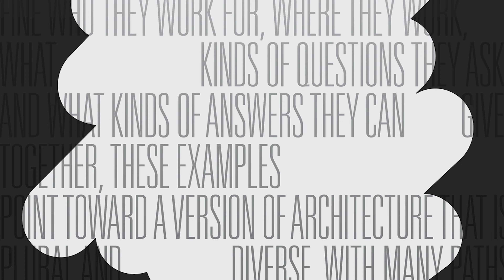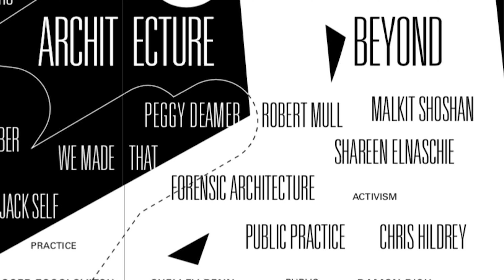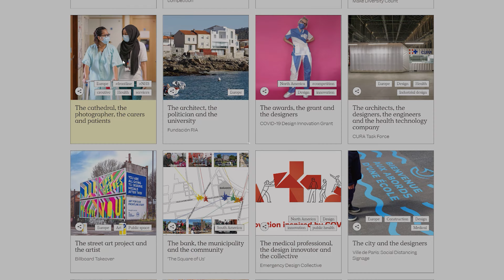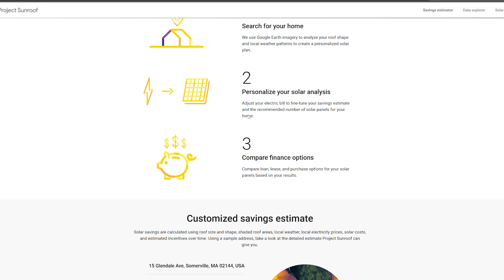Is quitting architecture a good idea?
In this video I introduced one of my favourite books called "Architects After Architecture" which highlights 40 stories of architects and practices that have stretched the boundary of architecture.

RESOURCES
Architects After Architecture Book

TIMESTAMPS
00:00 Intro
00:50 Architects After Architecture
01:19 Quitting Architecture
01:54 Architects as Problem Solvers
02:30 Tackling Global Crisis
03:08 Proxy Address
03:47 SunRoof Project
04:47 Change in Education
05:00 Wrapping up

I'd love to hear from you so please send me a line to and I will get back to you very soon!